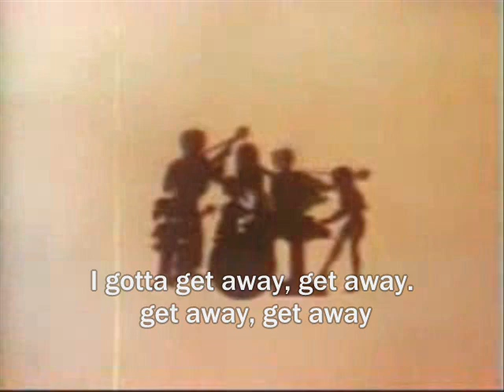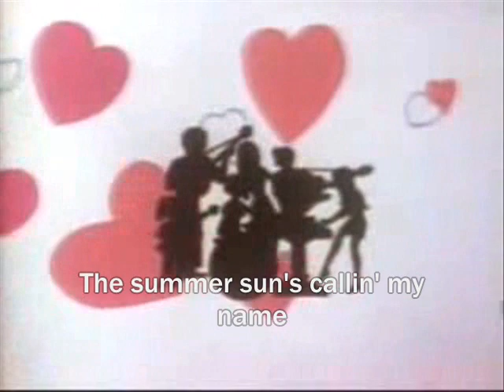Brady Bunch Cartoon - Sunshine Day (Lyrics)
Lyrics:

I think I'll go for a walk outside now
The summer sun's callin my name
(I hear ya now)
I just can't stay inside all day
I gotta get out get me some of those rays
Everybody's smilin
Sunshine day
Everybody's laughin
Sunshine day
Everybody seems so happy today
It's a sunshine day

I think I'll go for a walk out side now
The summer sun knows me by name
(He's callin me)
I gotta get out, gotta get out, gotta get away
I gotta get away, get away, get away, get away
Into the sunshine day

Can't you dig the sunshine
Now its all but the same
Can't you hear him callin your name?

Oh, I think I'll take a walk everyday now
The summer sun has shown the way to be happy now
Everybody's smilin
Sunshine day
Everybody's laughin
Sunshine day

Now its sounded the same

Everybody's smilin
Sunshine day
Everybody's laughin
Sunshine day

Everybody's smilin
Sunshine day
Everybody's laughin
Sunshine day